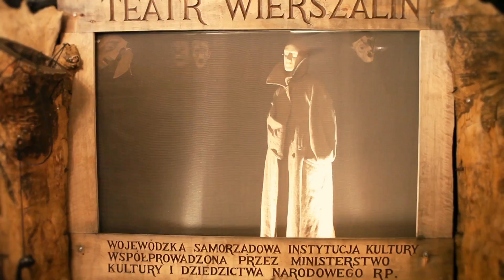PODLASKA MARKA ROKU 2010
Film z prezentacji zgłoszeń odbywającej się w ramach konkursu Podlaska Marka Roku 2010